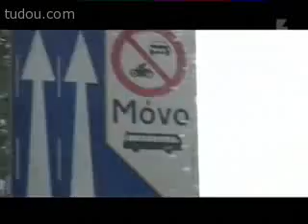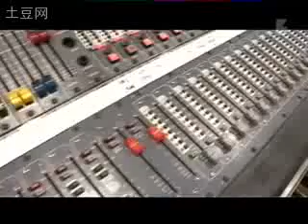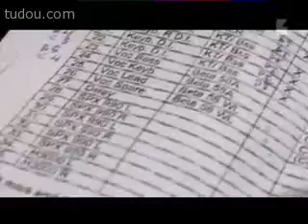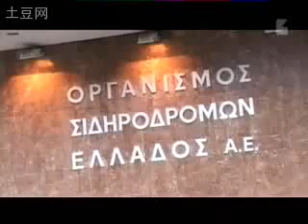Ville Valo Interview & HIM live at Turku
Interview & setting up for Turku 2002 HIM gig.